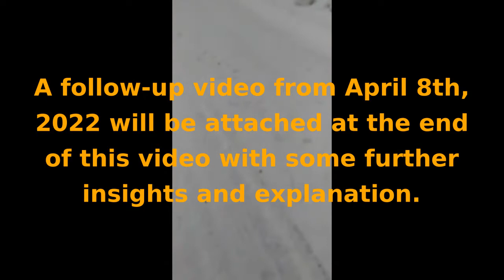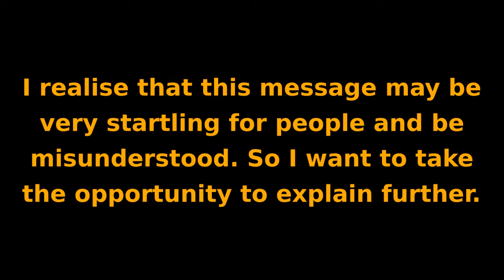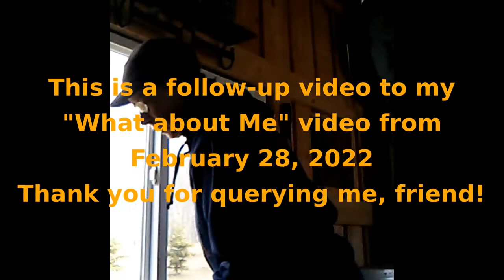Morning Musings #68 - What about Me? Identifying my Ego, and discerning the higher Christ mind! 🔥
Morning Musings #68 - A dear friend queried me about a video I posted back on February 28, 2022 titled "What about Me?" and wondered if maybe I was expressing too much Ego? I think she is right. And I am glad for an opportunity to look at this again, and share some follow-up thoughts. The School of Life is certainly a thing of gradual progression.

Out of curiosity I counted the calendar days between the first video and the follow up... 39 days. Kind of reminds me of the 40 days Jesus spent in the wilderness. Do you suppose he might have underwent a similar journey of traversing his ego? 🤔

🔥It is essential that we sort out our Ego, before we can engage in true 'service to others'. Without doing so, our 'service to others' will in fact mask our subconscious selfish need to 'feel valued', because at our core being is a subtle (undetected) sense of worthlessness.🔥